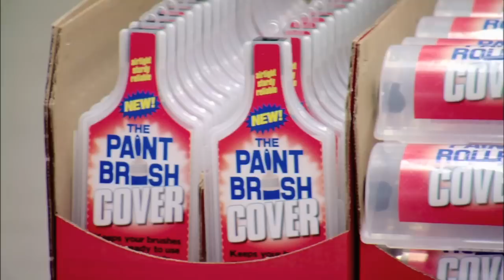Shark Tank Update: The Paint Brush Cover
Keep up the great work, The Paint Brush Cover!

Official Hashtag